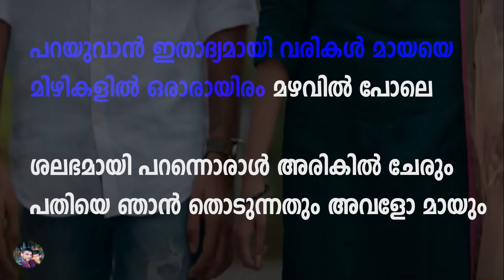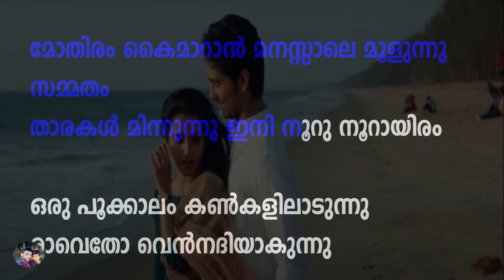Parayuvaan Best KARAOKE with lyrics flow |Ishq Movie | ShaneNigam | SidSriram [CC] english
parayuvan karoke
Parayuvan with best karaoke with lyrics flow
Parayuvaan Video Song | Ishq Movie | ShaneNigam | Ann Sheethal | Jakes Bejoy | SidSriram | Neha Nair

Lots of efforts made behind the karaoke hope it will be useful for everyone who waited for the best karaoke for the song. and [CC] English and malayalam printed

lyrics

Parayuvaan
Parayuvaan ithadhyamai
Varikal maaye
Mizhikalil orayiram
Mazhavil pole
Shalabhamaai parannoral
Arikil cherum
Pathiye njan thodunnathum
Avalo maayum

Theeraathe ullil ini ila manjin choodu
Noorode ninte chirakini
Cheluvum thoovalu
Neeyum njanum pande
Pande povum vandum
Then kanangal pinangum
Neram pinneyum

Parayuvaan ithadhyamai
Varikal maaye
Mizhikalil orayiram
Mazhavil pole
Shalabhamaai parannoral
Arikil cherum
Pathiye njan thodunnathum
Avalo maayum

Mothiram kai maaran
Manasaale moolunnu
Sammatham
Thaarakal minnunnu
Ini nooru nooraayiram
oru pookalam kankalil aadunnu
Ravetho venmathiyavunnu
Kinaavukal thuzhanju naam
doore dooreyo
Nilaavithal menanjora
Koodu thediyo ooo
Ooooooooooooooo

Parayuvaan ithadhyamai
Varikal maaye
Mizhikalil orayiram
Mazhavil pole
Shalabhamaai parannoral
Arikil cherum
Pathiye njan thodunnathum
Avalo maayum

Mothiram Kaimaaraan,
Manassaale Moolunnu Sammatham,
Thaarakal Minnunnu,
Ini Nooru Nooraayiram,
The heart says yes to exchange rings.
A hundred thousand stars are shining.
Oru Pookkaalam Kankalilaadunnu,
Raavetho Ven Nadiyaavunnu,
There’s a spring season, dancing in my eyes
Nights become silky white rivers
Kinaavukal Thuzhanju Naam Doore Dooreyo,
Nilaavithal Menanjoraa Koodu Thediyo
Parayuvaan Ithaadyamaay, Varikal Maaye,
Mizhikalil Oraayiram, Mazhavil Pole,

MALAYALAM
പറയുവാൻ ഇതാദ്യമായി വരികൾ മായയെ
മിഴികളിൽ ഒരാരായിരം മഴവിൽ പോലെ
ശലഭമായി പറന്നൊരാൾ അരികിൽ ചേരും
പതിയെ ഞാൻ തൊടുന്നതും അവളോ മായും

തീരത്തെ ഉള്ളിലിലമഞ്ഞിൻ ചൂട്
നൂറാണ് നിൻറ്റെ ചിറകിനു ചേലെഴും തൂവല്
നീയും ഞാനും പണ്ടേ പണ്ടേ പൂവും വണ്ടും
തേൻ കണങ്ങൾ തിളങ്ങും നേരം പിന്നയും

മോതിരം കൈമാറാൻ മനസ്സാലെ മൂളുന്നു സമ്മതം
താരകൾ മിന്നുന്നു ഇനി നൂറു നൂറായിരം
ഒരു പൂക്കാലം കൺകളിലാടുന്നു…
my other vid

Ishq is a 2019 Indian Malayalam language romantic thriller film written by Ratheesh Ravi and directed by Anuraj Manohar. It stars actors Shane Nigam and Ann Sheetal and features Shine Tom Chacko and Leona Lishoy. The film is produced by Mukesh R Mehta, A.V. Anoop and C.V. Sarathi for AVA Productions.[1]

This video fully belongs to its respected owner not me.